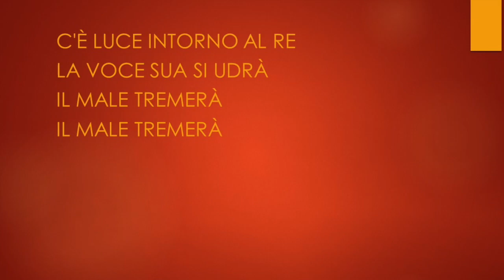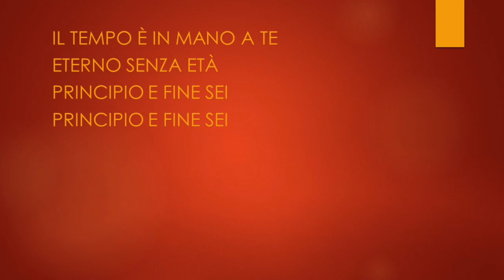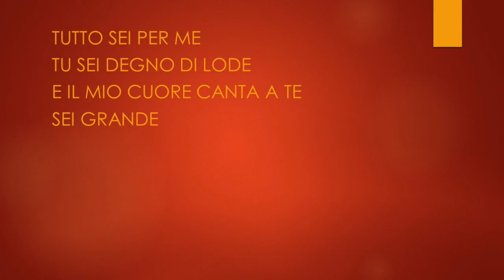Dio Grande Dio (How Great Is Our God) - Karaoke Flauto Strumentale Chris Tomlin Jesse Reeves V1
(x2)

Glorioso Re dei re
Vestito di maestà
La terra gioirà
La terra gioirà

C'è luce intorno al Re
La voce Sua si udrà
Il male tremerà
Il male tremerà

Dio, grande Dio
Canta che Dio grande è Dio
E si vedrà che grande Dio
È il nostro Dio

Il tempo è in mano a Te
Eterno senza età
Principio e fine sei

Padre, Figlio e Spirito
Sovrana Trinità
Il Leone e l'Agnel

Tutto sei per me
Tu sei degno di lode
E il mio cuore canta a Te
Sei Grande

Sei Grande